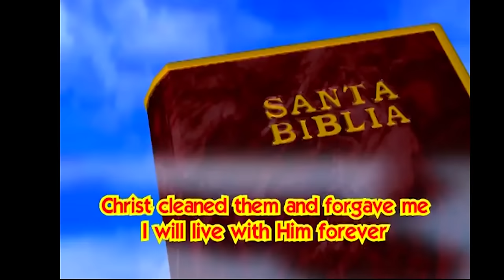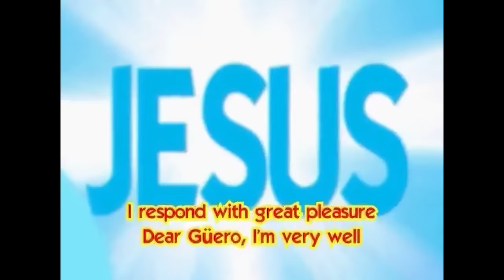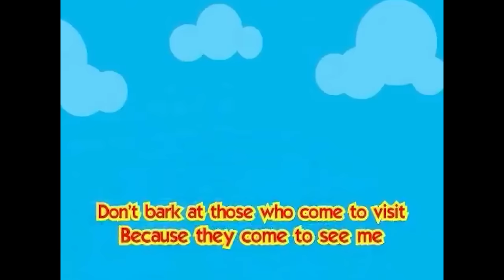Mix de Manuel Bonilla | Canciones Infantiles ☀️🛎️🍃🧸💙🌈